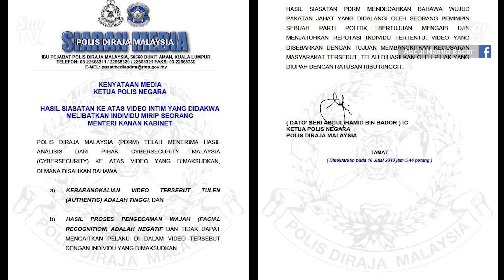Ghosts of the past haunting PKR, says Selangor MB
Selangor Mentri Besar Amirudin Shari says the current sex video scandal targeting PKR deputy president Datuk Seri Azmin Ali is a blast from 20 years in the past.

Speaking to guests at a special prayer session held at his official residence Sunday night, the PKR Selangor chief also claimed that the same group of people, who were part of the Reformasi movement, is now making “insinuations” against Azmin with the same tactics and theme.